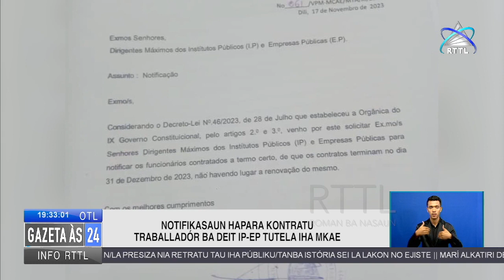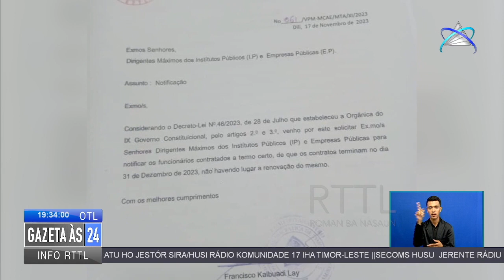Notifikasaun hapara kontratu traballadór ba deit IP-EP tutela iha MAKE